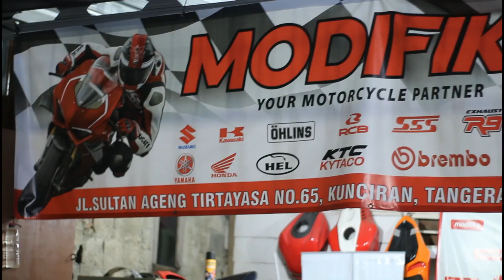GANTI KEDOK MODEL R1 DI YAMAHA R15 V3 l SIPIT BANGET TAMPILANNYA!!!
Hallo sobat modifika!!

buat yg penasaran gimana tampilan kedok r1 pasang di r15 v3 nah ini sobb tampilannya ada divideo ini kuyy disimak dah hehehe

Semoga video  ini dapat bermanfaat dan menginspirasi bagi para sobat - sobat modifika

Untuk mendapatkan video-video informasi seputar otomotif dan mendapatkan

KAMI MENYEDIAKAN BERBAGAI MACAM AKSESORIS BODY CUSTOM MOTOR SPORT YANG BERBAHAN BERKUALITAS PASTINYA

*klik link tersebut untuk langsung masuk ke whatsapp dan terhubung dengan customer service kami